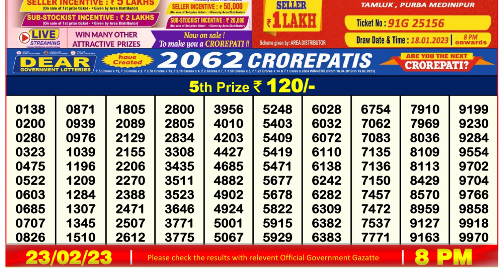🔴 Lottery Sambad Live 08:00pm 23/02/2023 Evening Nagaland State Dear Lottery Result Pdf Download